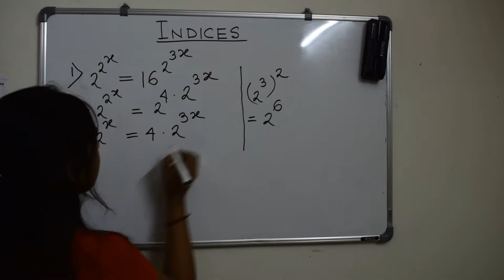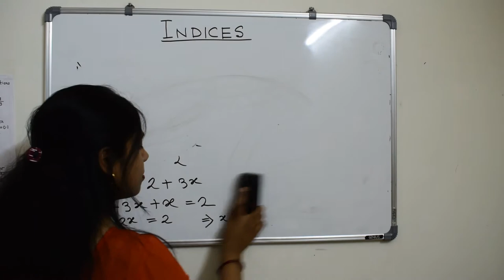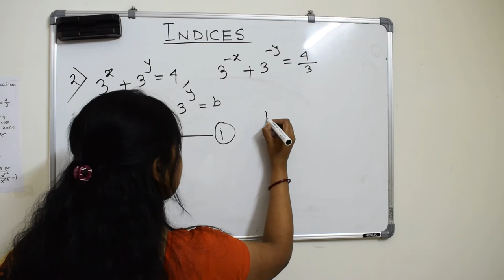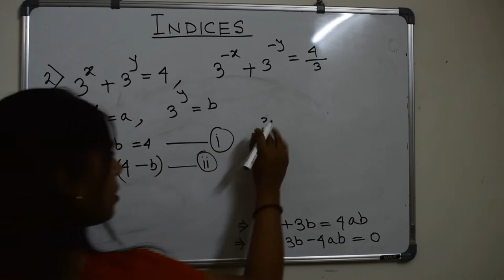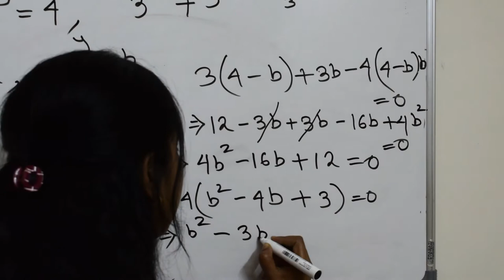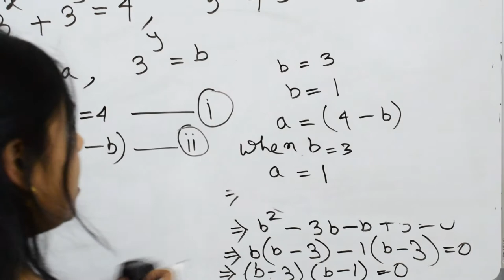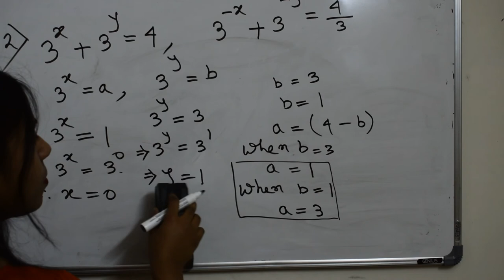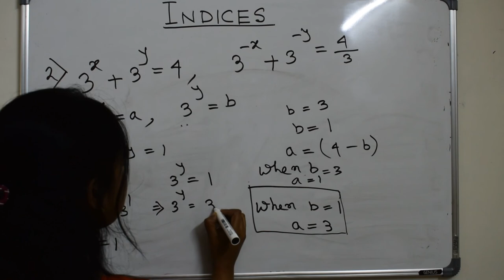Indices For Competitive Exams Part 1/solving very important equations / suchak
Indices - simplified for competitive exams and concept comprehension